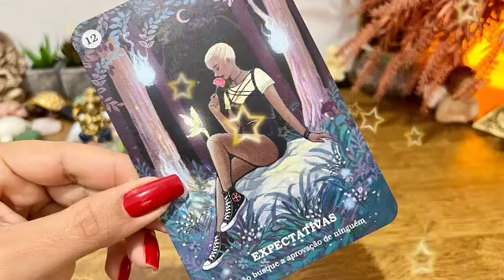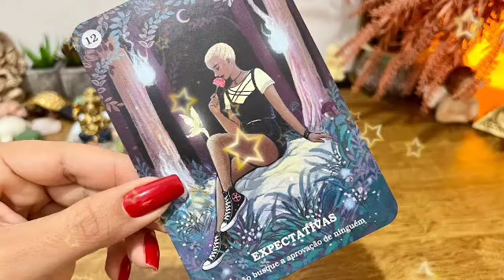تاروت برج الجدي من 24 إلى 4 مارس 2023 // في إتنين إبعدهم منك🙏إحسم أمورك👌واقف ليه في النصف يا جدي😐